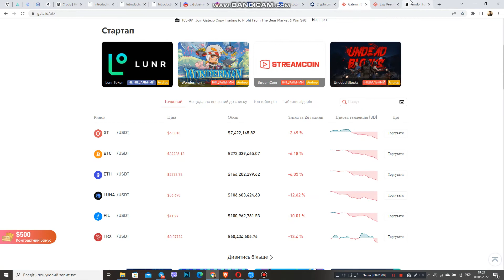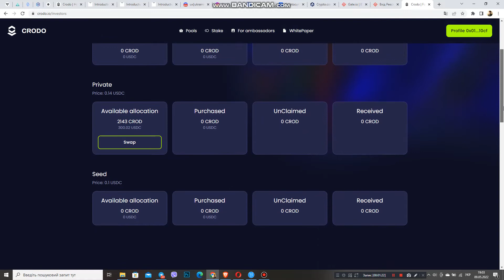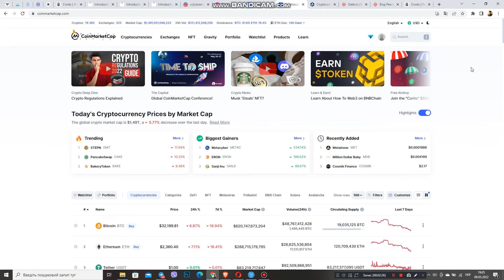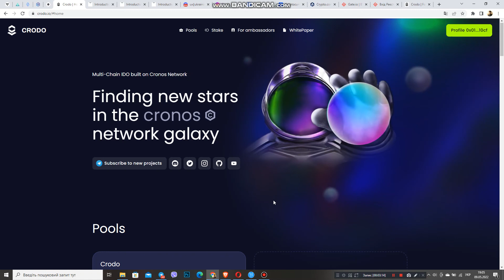CRODO, як отримати гарантовану алокацію? IDO платформа майбутнього! Як викупити алокацію?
Усім привіт друзі! З вами МР. Атлант і радий вас вітати на своєму каналі Мр. Атлант геймс.  В цьому випуску ми продовжуємо говорити про проект Crodo. Як ви знаєте, Топ-пятсот амбасадорів отримали в подарунок від Crodo гарантовану аллокацію. І тут виникає лише одне розумне питання — як викупити аллокацію, і як перевести USDC в мережу Cronos. Ви готові? Ми починаємо.

9